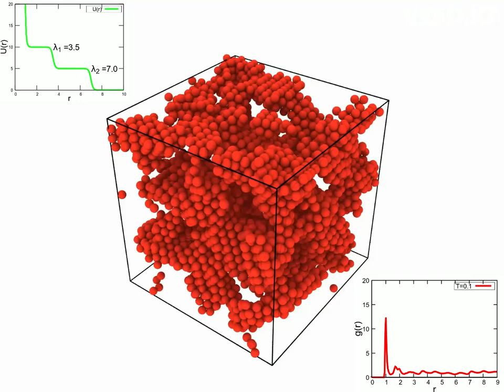3D Self-Assembling of Core-Corona particles: Two step long ranges potential VII.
3D Self-assembly o Core-corona particles interacting via a purely repulsive  potential formed by a soft infinite wall plus two soft steps potential  (Left  hand side graph in green) using tanh-like functions. Radial distribution function. (right bottom corner in blue).
Molecular  Dynamics Simulations carried out using LAMMPS , employing the NVT ensemble with N=4000 particles  at low temperature T=0.1 .  Simulation box has size L=10.
Crystalline Clusters structures arise at  Core density rho=0.34.